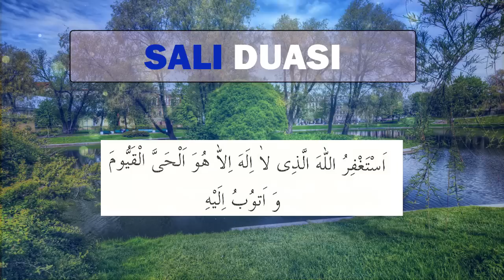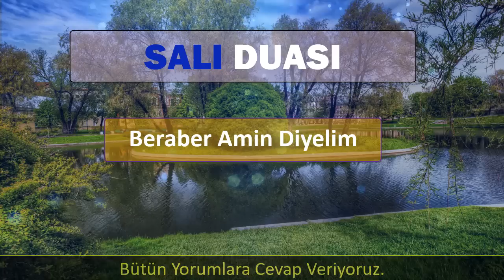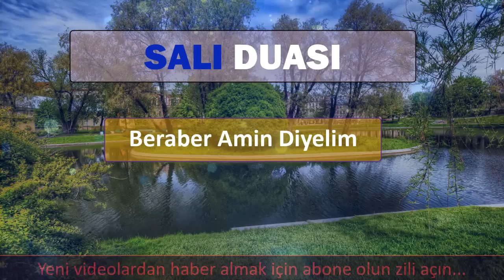SALI DUASI DİNLE En Faziletli Dualar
SALI GÜNÜ DUASINI DİNLEYELİM
Oynatma Listeleri
GÜNÜN DUASI DİNLE
FAZİLETLİ DUALAR
RUKYE AYETLERİ